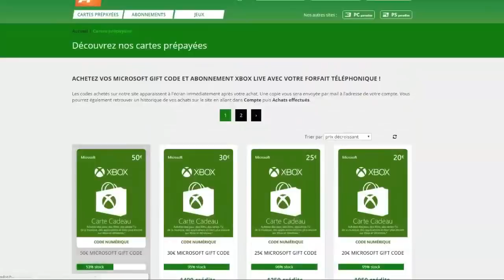FUT 17 : MA PREMIÈRE EQUIPE | EQUIPE POUR BIEN COMMENCER !!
Facebook → Cyril MrCyri (+ de 1 700 amis)